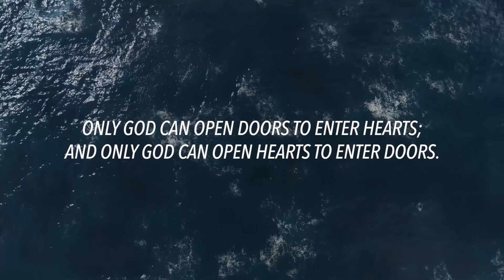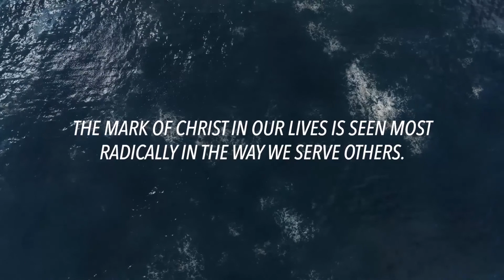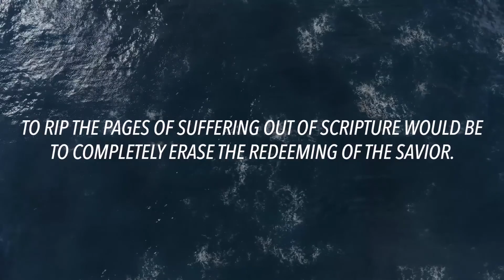Chapter 1 Review to Renew | Matthew Maher